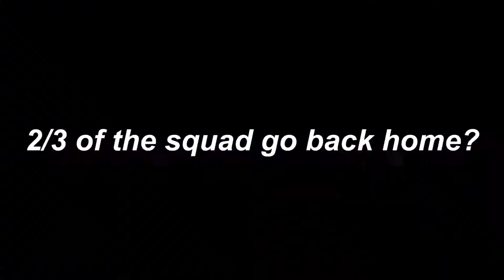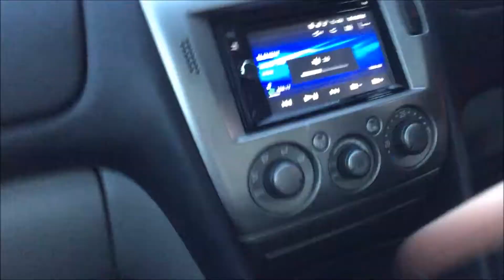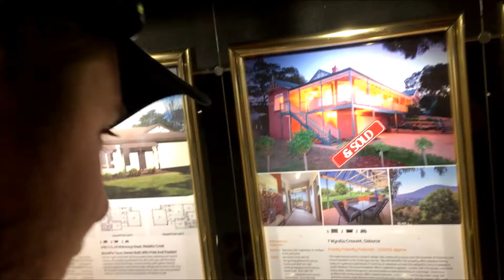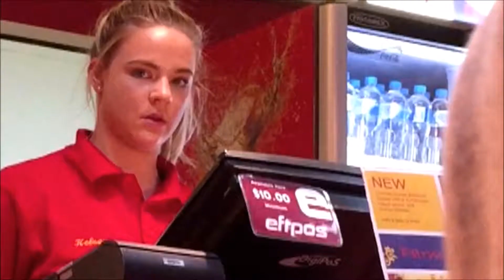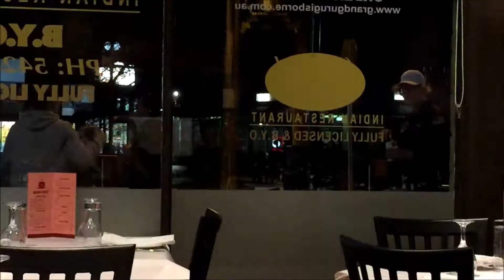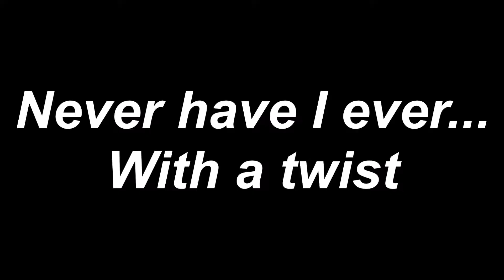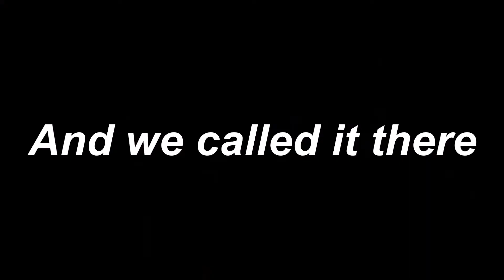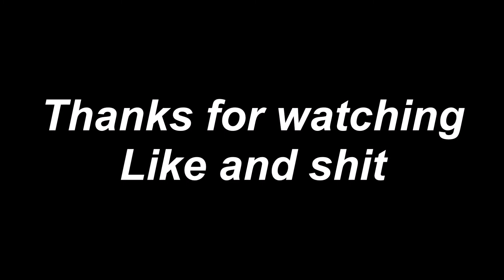two thirds of the squad in the city // SS002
recorded and made on the 29th of September, 2017.